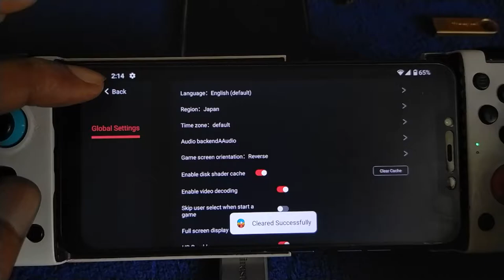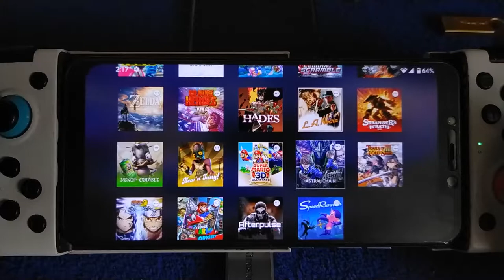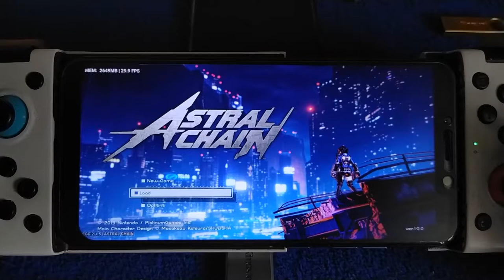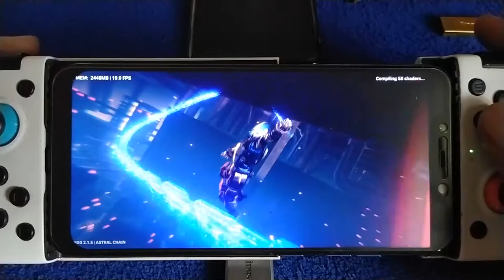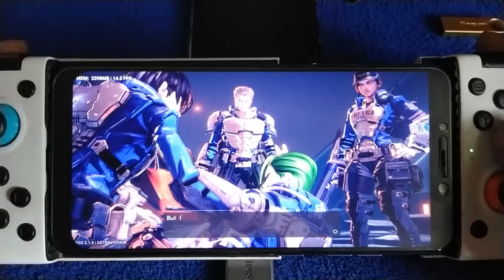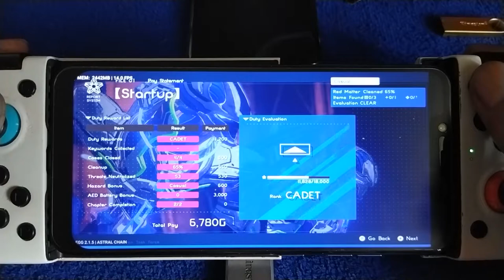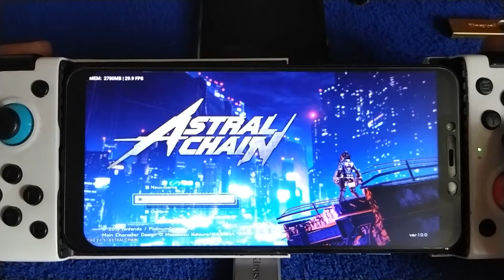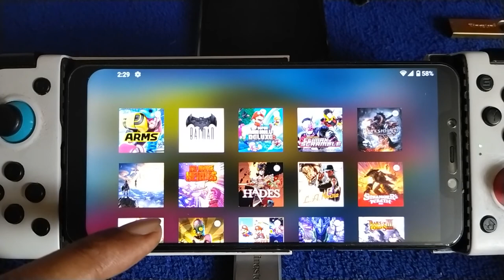Astral Chain EGG NS V2.1.5 | Pocophone F1